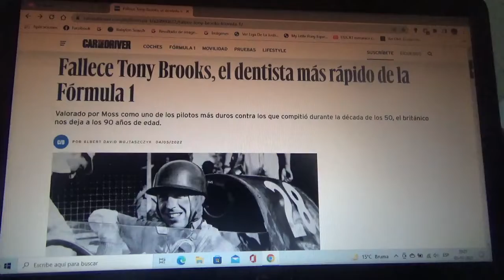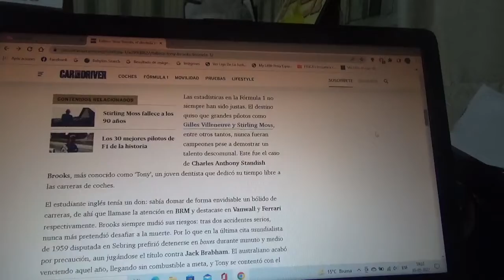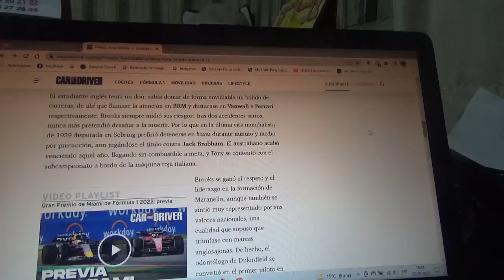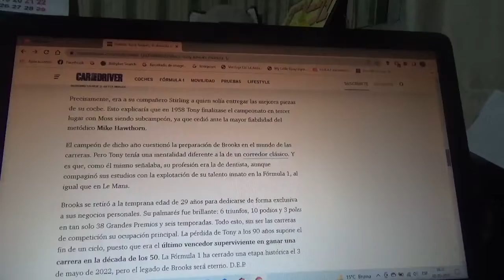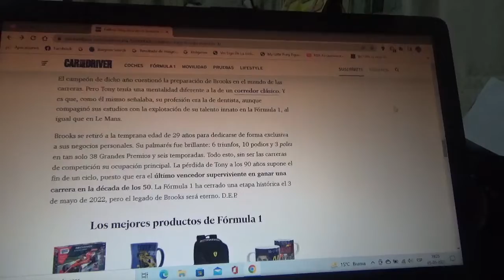Falleció Tony Brooks a la edad de 90 años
Este legendario piloto inglés al principio tuvo también como profesión ser dentista y también fue un muy exitoso piloto en la década de 1950 la primera de la historia de la Fórmula 1 compitiendo para grandes equipos como BRM Vanwall o Scuderia Ferrari